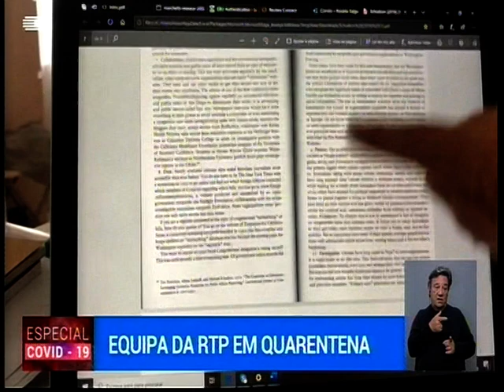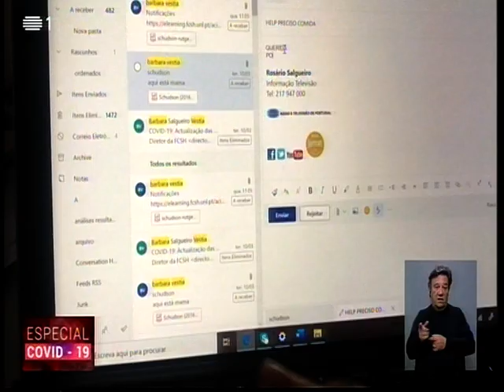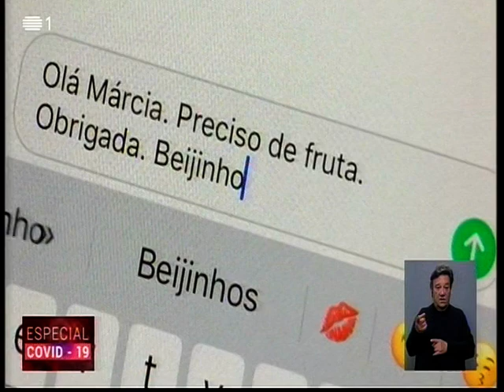Especial: COVID-19 RTP1 2020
Excerto do "Especial: COVID-19" emitido em 16 de Março de 2020 na RTP1, no qual foram analisadas as consequências provocadas pela propagação da pandemia de COVID-19 na Europa. Inclui instantes finais do "Telejornal", indicativo, intervenção de João Adelino Faria e reportagens. Este grafismo foi utilizado entre 7 de Março de 2016 e 24 de Outubro de 2021.